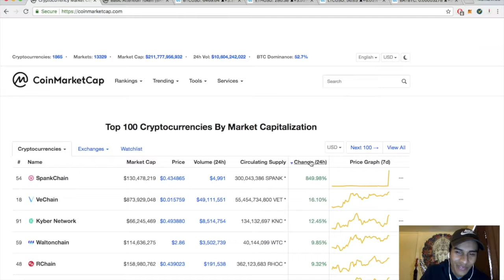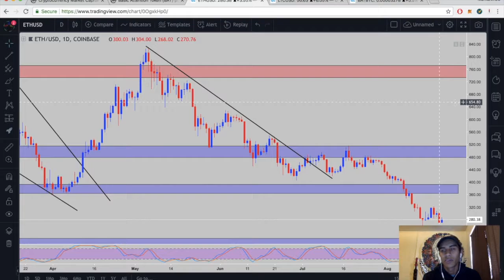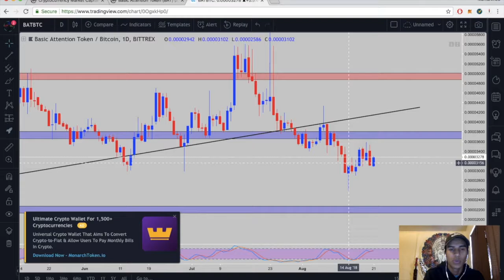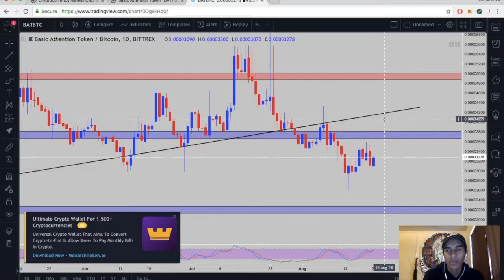Basic Attention Token (BAT/BTC) + BTC/ETH/LTC Technical Analysis!